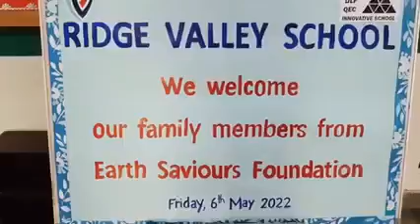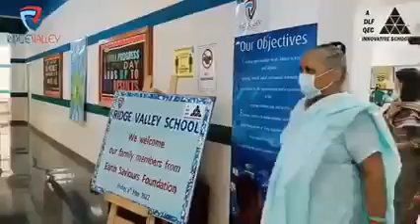Celebrated Family day with members of Earth Saviors Foundation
Ridge Valley School - Gurugram